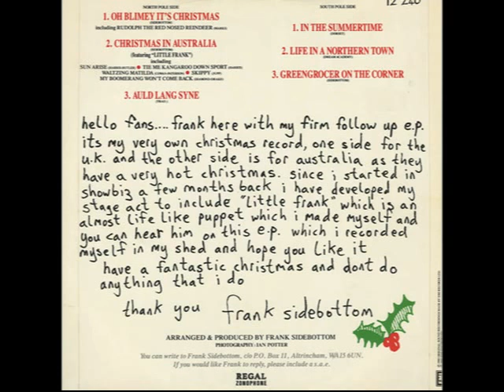Frank Sidebottom - Christmas in Australia